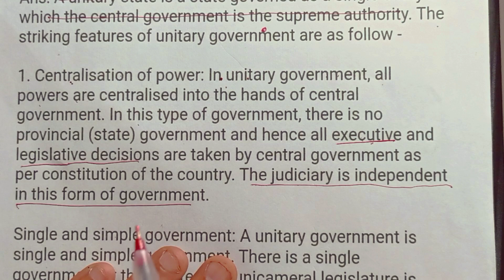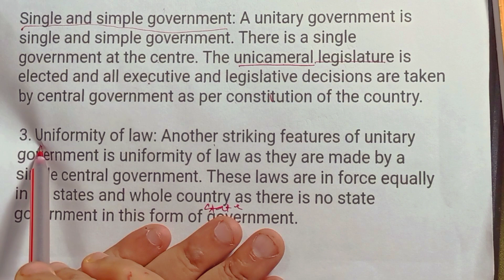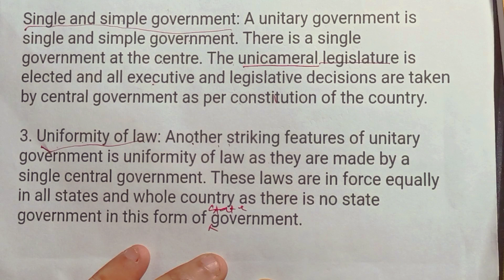Federalism/Class 10/ What are features of Unitary government/ VVIP Q for CBSE 2023